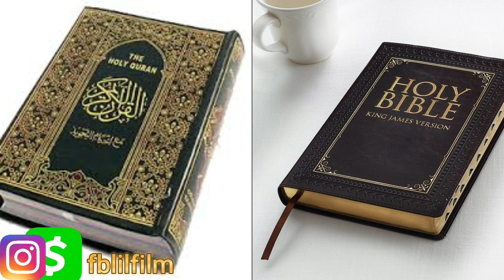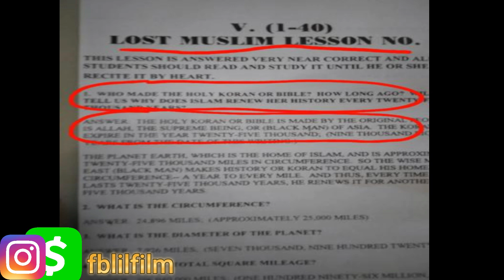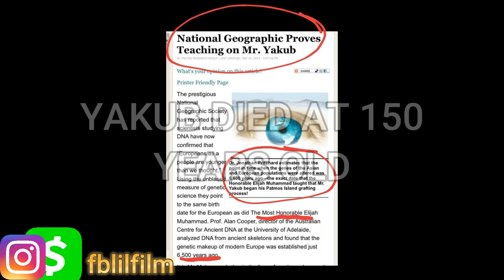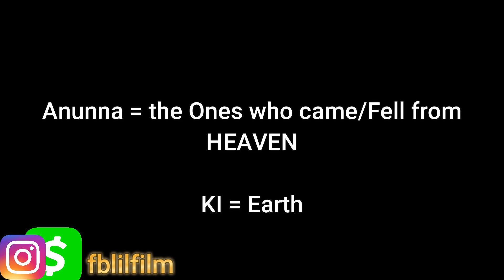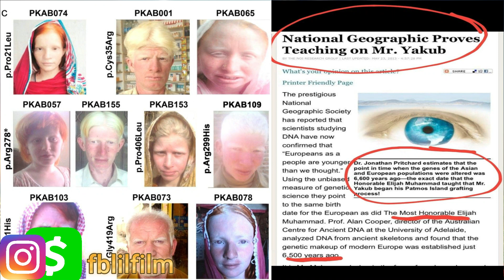Anunnaki, Procyonians, Ashtar, Elijah, Yakub & 8Star ALL THE SAME